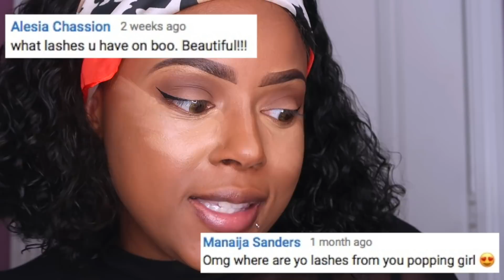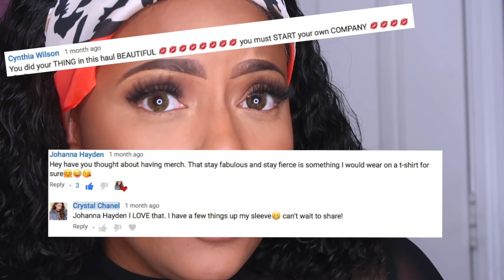VENT SESSION | LOSING MY MOMMY | LOVE +A$$HOLES | TEATALKTUESDAY | GIRLTALK CRYSTAL CHANEL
Hey Dolls! TeaTalkTuesday is back and more personal! Leave topics below for future talks and enjoy Xx

Makeup:
——Eyebrows--

SKIN
Fenty Beauty Foundation in 380

LIPS
Lipstick: colourpop ARE TO BE

//MY MEASUREMENTS//
Height-5 ft 6.5 inches

//SPOIL ME//

If you read this, comment "give love, don't wait "